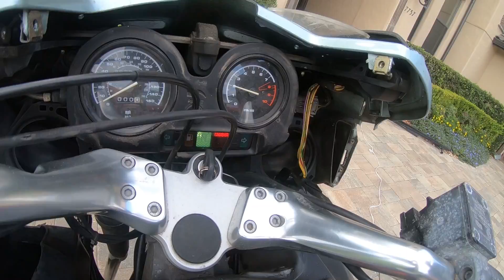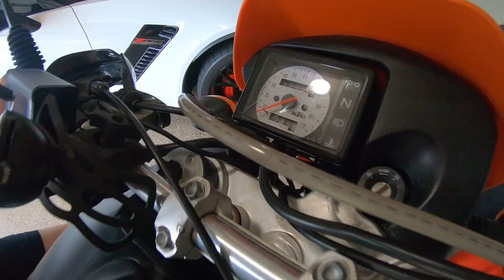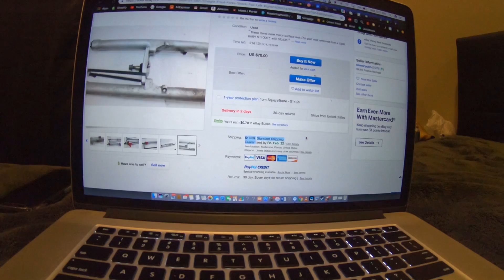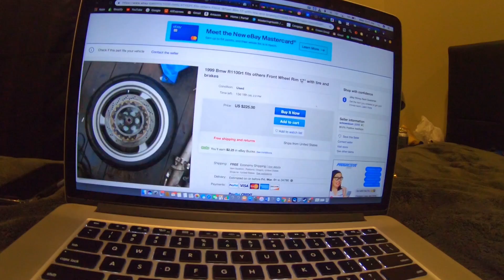The Unicycle is ALIVE!...and the Honda Broke (Wheelin n Dealin Ep.3)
The Unicycle Finally starts but one bike rises another falls..